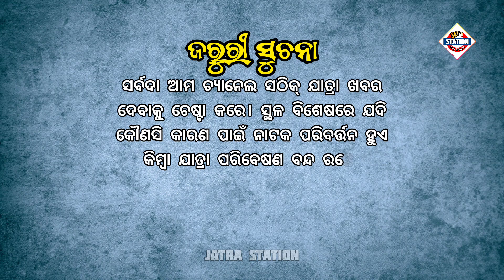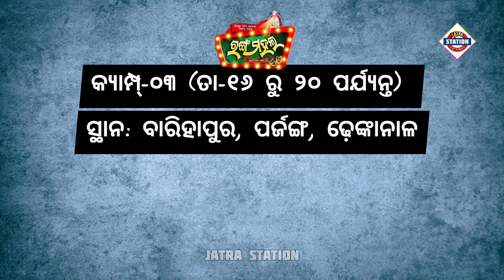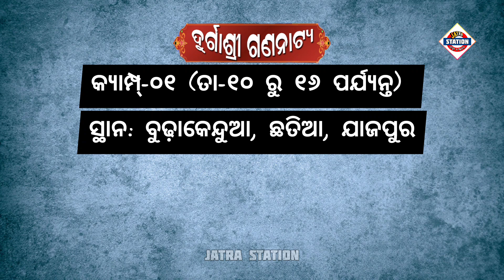Ajira Nataka | August 16, 2023 | ଆଜିର ନାଟକ | ଜାଣନ୍ତୁ ଆଜି ୨୦ଟି ଯାତ୍ରାପାର୍ଟି କେଉଁ ନାଟକ ମଞ୍ଚସ୍ଥ କରିବେ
ଆଜି ୧୬ ଅଗଷ୍ଟ ୨୦୨୩ ବୁଧବାର।

ଆଜି ୧୬ ଅଗଷ୍ଟ ୨୦୨୩. ଆଜି କୋଉ ଯାତ୍ରା ପାର୍ଟି କେଉଁଠି ପଡ଼ିଛି ଓ କାହାର କେଉଁ ନାଟକ ଜାଣନ୍ତୁ ସେ ସଂପର୍କରେ ସମ୍ପୂର୍ଣ୍ଣ ସଠିକ୍ ଖବର.

୧. ଯାତ୍ରା ସମ୍ରାଟ୍ ତୁଳସୀ ଗଣନାଟ୍ୟ
୨. ଯାତ୍ରା ବାଦ୍ସହ କୋଣାର୍କ ଗଣନାଟ୍ୟ
୩. ଯାତ୍ରା ମହାରଥୀ କଳିଙ୍ଗ ଗଣନାଟ୍ୟ
୪. ଯାତ୍ରା ଶ୍ରୀ ବିଶ୍ଵଦରବାର
୫. ଯାତ୍ରା ଇନ୍ଦ୍ରଭୁବନ
୬. ଅପେରା ସାଇ ସମ୍ରାଟ୍
୭. ଅପେରା ସୂର୍ଯ୍ୟମନ୍ଦିର
୮. ଯାତ୍ରା ମଉଡ଼ମଣୀ ଶିବାନୀ ଗଣନାଟ୍ୟ
୯. ଯାତ୍ରା ସ୍ବପ୍ନମହଲ
୧୦. ଯାତ୍ରା ସ୍ଵର୍ଣ୍ଣମହଲ
୧୧. ଯାତ୍ରା ଶ୍ରୀ ମା ବାଣେଶ୍ୱରୀ
୧୨. ଯାତ୍ରା ରଙ୍ଗମହଲ
୧୩. ଚକ୍ଲେଟ୍ ରଙ୍ଗମଞ୍ଚ
୧୪. ଧଉଳି ଗଣନାଟ୍ୟ
୧୫. ଯାତ୍ରା ଦୁର୍ଗାମନ୍ଦିର
୧୬. ଯାତ୍ରା ରାଜନନ୍ଦିନୀ
୧୭. ଦୁର୍ଗାଶ୍ରୀ ଗଣନାଟ୍ୟ
୧୮. ଓଁ ଶ୍ରୀ ବାଘାଯତୀନ ଲୋକନାଟ୍ୟ
୧୯. ଗୌରୀ ଗଣନାଟ୍ୟ
୨୦. ଅପେରା ଅଶୋକ ସମ୍ରାଟ

ajira natak
Ajira Natak
ajira nataka
Ajira Nataka
ajira jatra update
jatra update
କେଉଁଠି କେଉଁ ନାଟକ
odia jatra